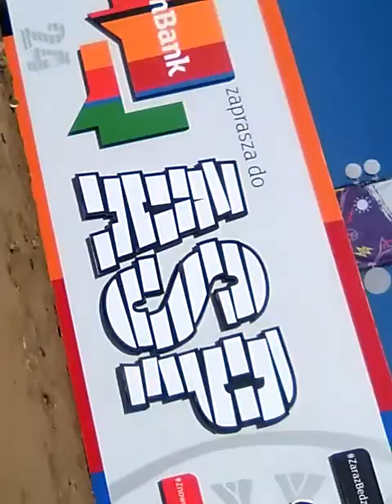Polski Festiwal Rocka ( Woodstock) 2018